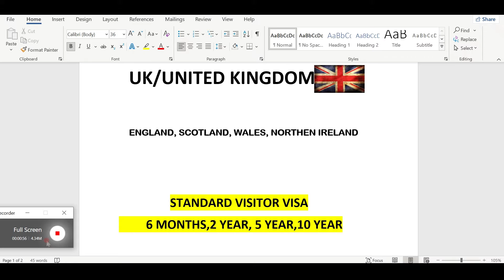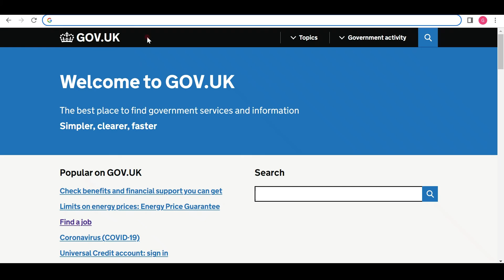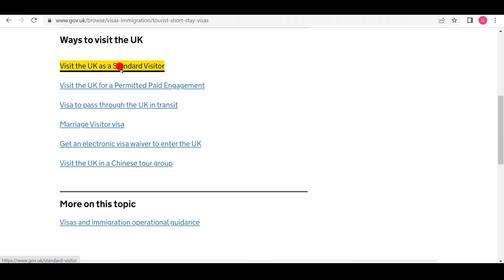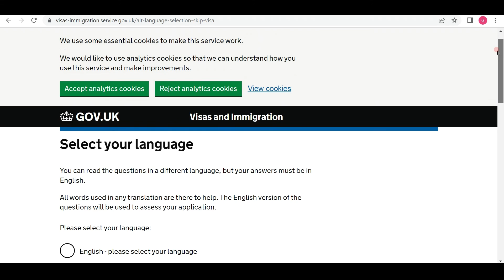HOW TO APPLY UK/UNITED KINGDOM VISA FROM DUBAI UAE INDIA PAKISTAN STEP BY STEP FULL VIDEO HINDI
HANJI DOSTO THIS VIDEO IS ABOUT UK VISA,HOW TO APPLY BY YOURSELF WITHOUT AGENT OR CONSULTANT.
ਸਤਿ ਸ਼੍ਰੀ ਅਕਾਲ ਵੀਰੋ ਇਹ ਤੁਹਾਡਾ ਆਪਣਾ ਚੈਨਲ ਹੈ.
ਇਸ ਨੂੰ ਅੱਗੇ ਲੈਕੇ ਜਾਣਾ ਵੀ ਮੈਂ ਤੁਹਾਡੀ ਜਿੰਮੇਵਾਰੀ ਦਾ ਹਿਸਾ ਸਮਝਦਾ।
ਤੁਸੀਂ ਕਿਸੇ ਵੀ ਦੇਸ਼ ਜਾਣਾ ਚਾਹੁੰਦੇ ਹੋ, ਕਿਵੇਂ ਜਾਣਾ ਚਾਹੀਦਾ ਕਿਹੜਾ? ਤਰੀਕਾ ਤੁਹਾਡੇ ਲਈ ਬਿਹਤਰ ਹੈ?
ਇਸ ਮੁਤਾਬਕ ਤੁਸੀਂ ਬੇਫ਼ਿਕਰ ਹੋਕੇ ਮੈਨੂੰ ਕਮੈਂਟ ਕਰਕੇ ਦਸ ਸਕਦੇ ਹੋ ਮੈਂ ਓਸ ਵਿਸ਼ੇ ਤੇ ਅਧਾਰਤ ਵੀਡੀਓ ਬਣਾ ਕੇ ਪਾ ਦੇਵਾਂਗਾ।

UK/UNITED KINGDOM VISA KAISE APPLY KAREIN FROM DUBAI UAE, JA KISI VI COUNTRY SE POORI VIDEO DEKHIYE AGAR KOYI TOPIC REHGEYA HO CLEAR KARNE KO COMMENT KIJIYE MAIN DEDICATED VIDEO BANA DUNGA USKE UPPAR.